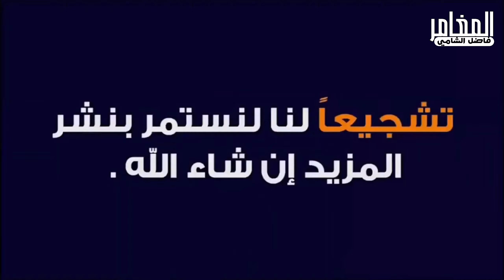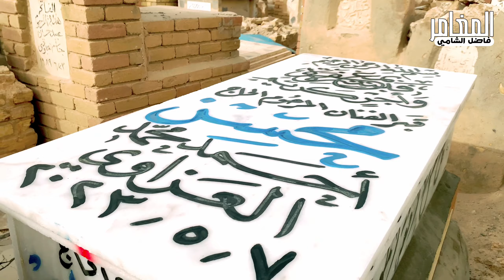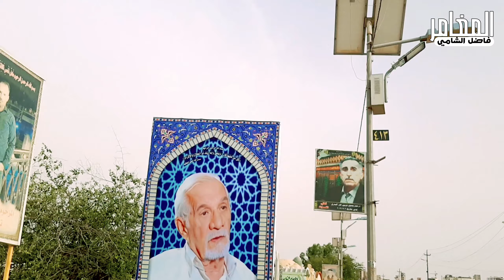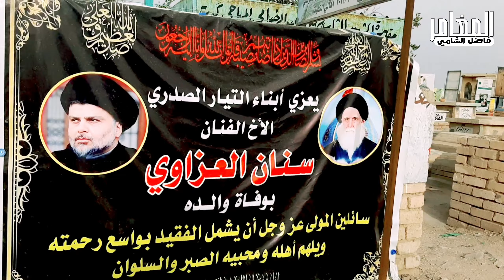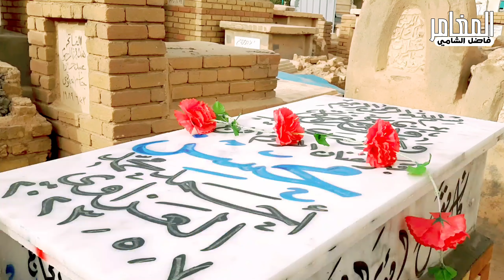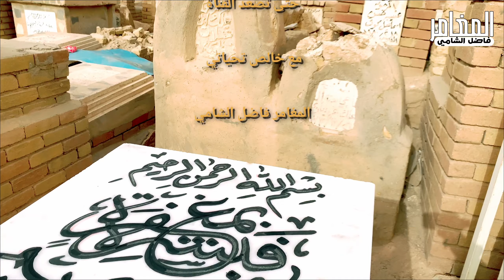الدليل الى قبر الفنان الحاج محسن العزاوي رحمه الله#المغامر_فاضل_الشامي